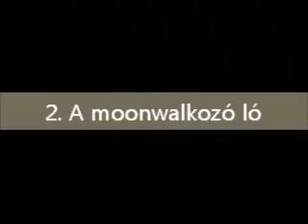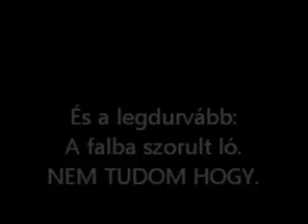Őrült sims-es videók 1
Nagyon  vicces videók, és az utolsó egy kicsit furcsa is. Aki meg tudja mondani hogy szorult be a ló a falba az kommentezzen! Aki nem tudja megmondani, de tetszett a videó az is kommentezzen!